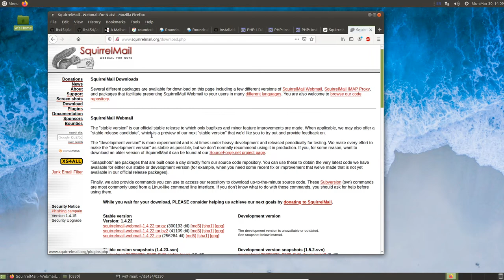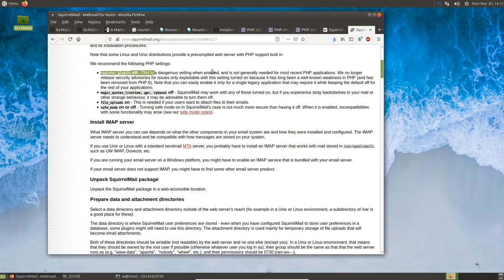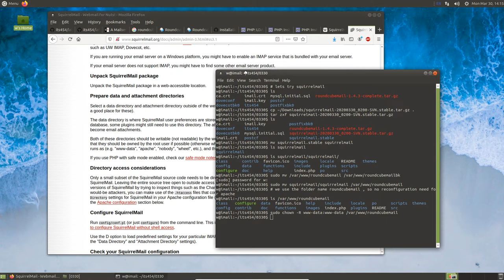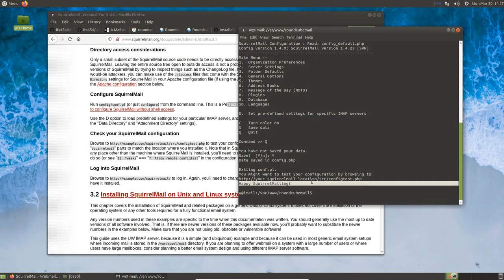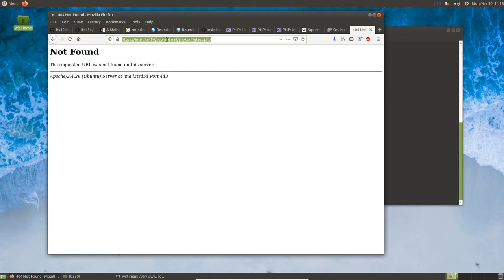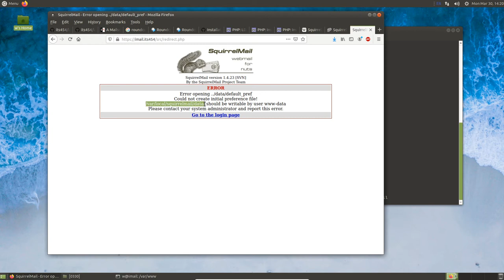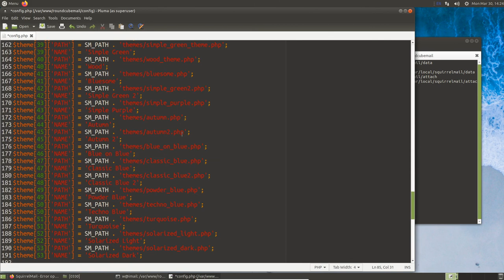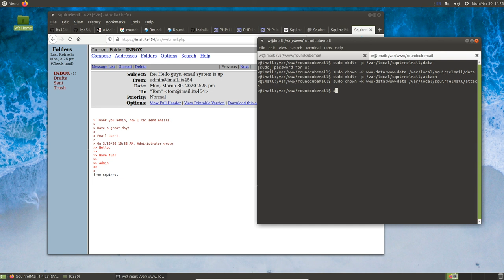Install and configure official SquirrelMail on Ubuntu 18.04 LTS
2. Install and configure official SquirrelMail on Ubuntu 18.04 LTS